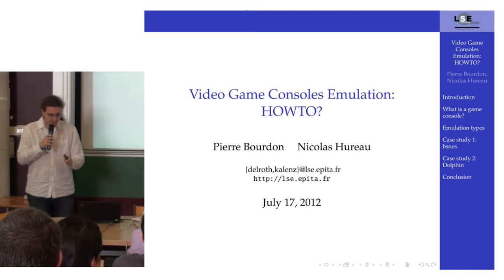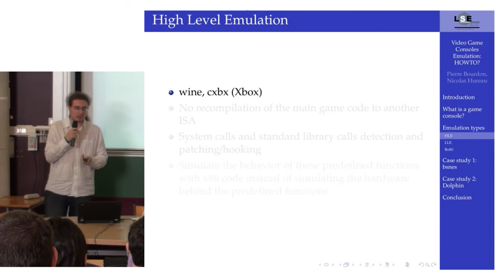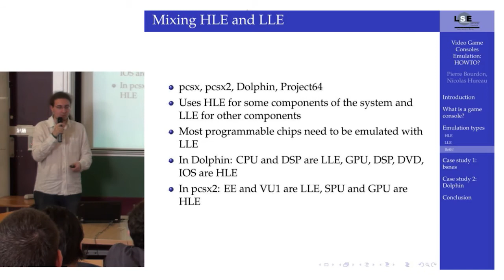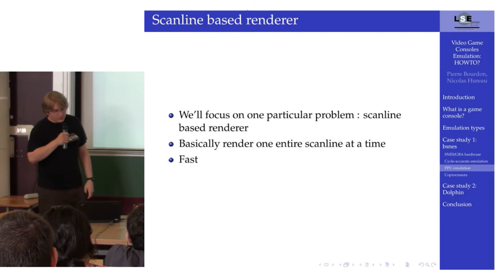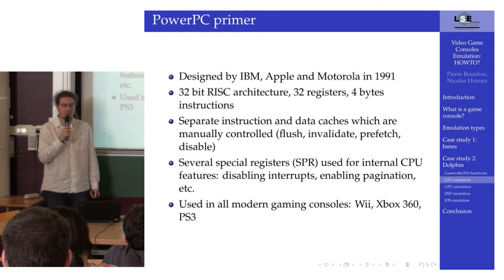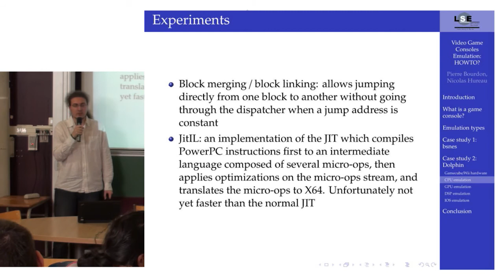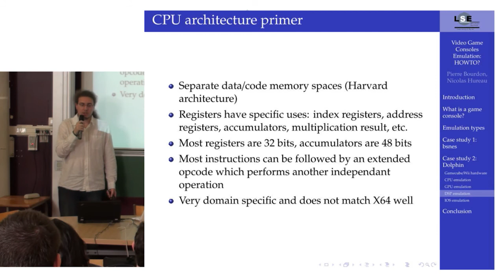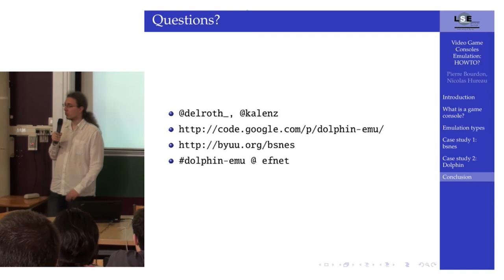Émulation de consoles de jeu, pourquoi et comment ? - LSE Week 2012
Les émulateurs de consoles modernes sont des projets complexes et assez immenses : par exemple, 250K lignes de code pour Dolphin (émulateur GC/Wii), qui touchent à des domaines variés tels que la recompilation de code à la volée (JIT) ou l'implémentation d'un GPU à pipeline fixe sur une carte graphique de PC moderne. Nous verrons quelles sont les différentes techniques permettant d'émuler une console de jeu moderne ainsi que les problèmes associés afin de mieux comprendre comment fonctionnent ces logiciels.